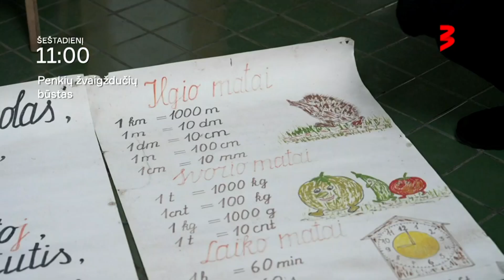5 ŽVAIGŽDUČIŲ BŪSTAS - kovo 2 d. anonsas